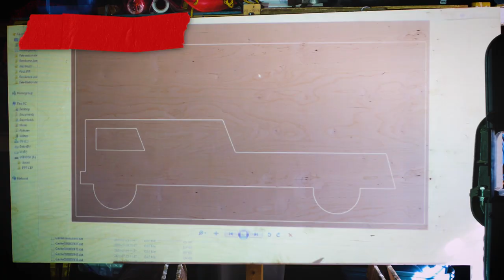Build a kid fire truck bed with simple woodworking tools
Here's how i built a kid's fire truck twin bed with simple woodworking tools and 2 sheets of plywood (plus few other scraps! )

Bonus tip, don't do the ladder, and stain it an other color and it's now a car/truck bed !